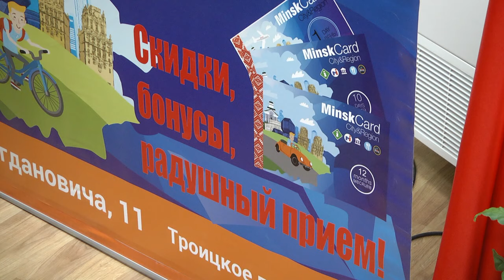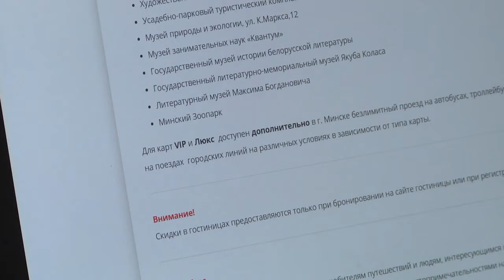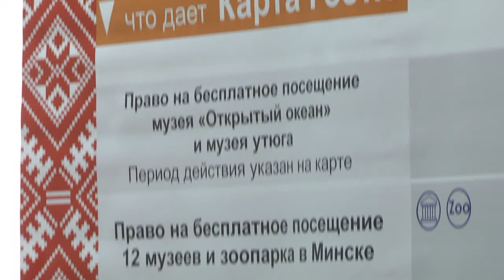"Карту гостя" теперь можно приобрести в Гомеле